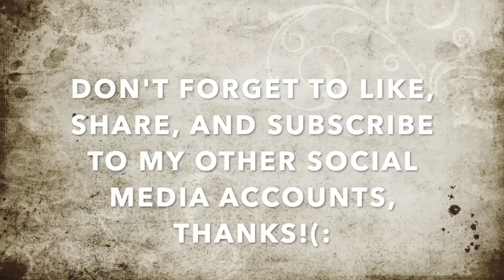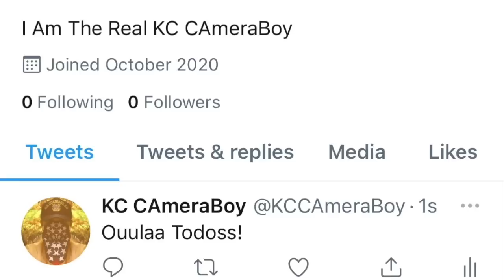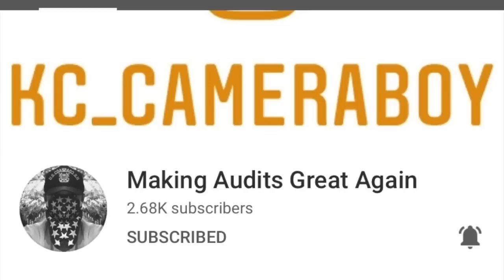Witnesses Of Shame Get Educated After Calling Militarized Police On Us For Filming In Public